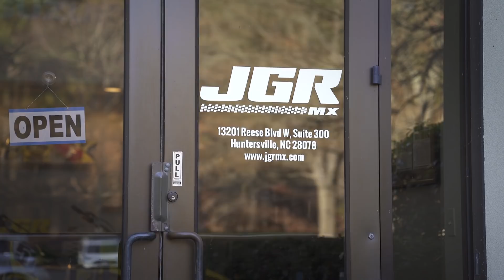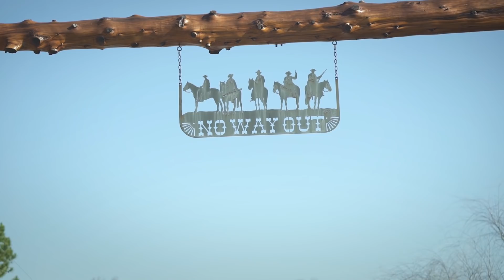Jimmy Decotis READY TO GO - Factory Suzuki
Jimmy Decotis is no stranger to the camera; and with his recent transition to the JGR MX team, he's looking better than ever aboard his Autotrader/Yoshimura/Factory Suzuki.  Happy to be back on the East Coast, and surrounded by good people, Jimmy D looks better than ever.  Video by Danny Stuart.